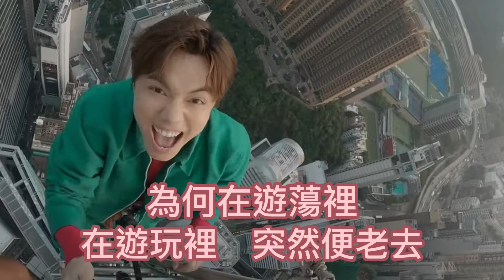Hins Cheung 張敬軒 青春常駐